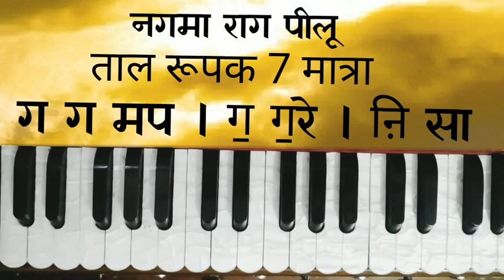Nagma lahera Raag pilu Taal Rupak very beautiful Nagma 🙏Sabscrib🙏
Available Classes = Home and online Classes Indian Classical Music, Harmonium,Tabla,Dholak,and Bollywood Songs sikhne ke liye Contact karen Thank you WhatsApp No. 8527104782/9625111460 Email: अगर आप इस चैनल से कुछ सीख पाते हैं और गुरु दक्षिणा के रूप में कुछ देना चाहते हैं तो इस अकाउंट में आप दे सकते हैं Umesh Pratap Singh Account 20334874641 S B I Bank I F S code SBIN0000587 Branch Bilagram Hardoi